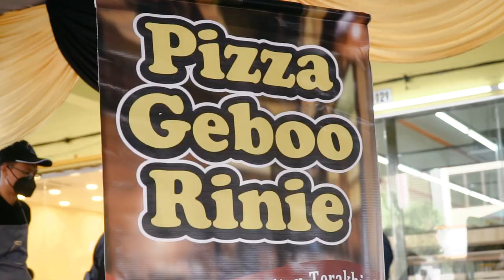Awang mari kemaman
jom pakat serbu di MG Coopmart HQ kemaman di bandar putra kemaman...
kalau gi beli barang dapo situ sek awok boleh dapat poin,tapi kene daftar ahli lu ye kalau nok poin,dan poin tu boleh tebus dengan emas di @makmurgold.
macam2 ade situ...jom bowok anok branok pakat gi blake seme...